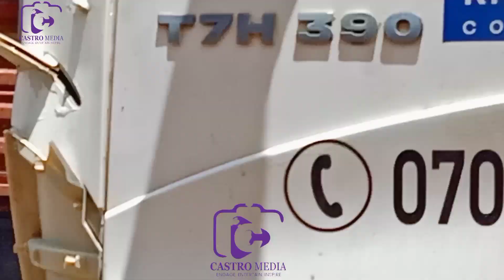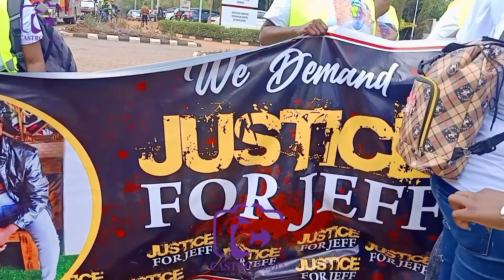CHAOS AT DCI HEADQUARTERS ANDU MAKIRURUNGA justiceforjeff !! GICANJAMA GICANJAMA